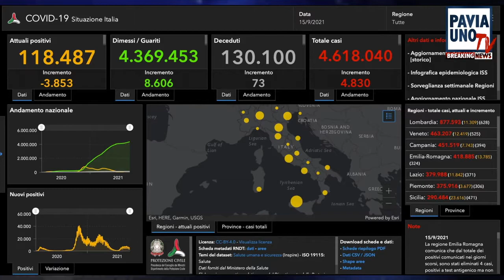BREAKING NEWS - 15 SETTEMBRE 2021